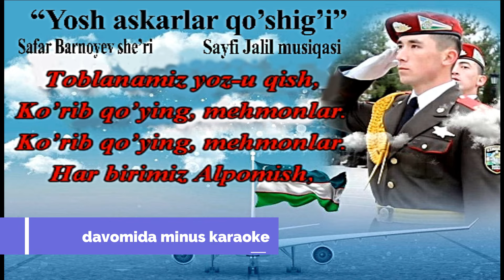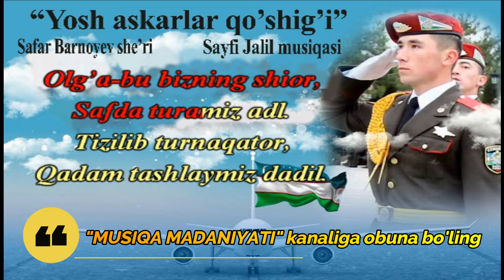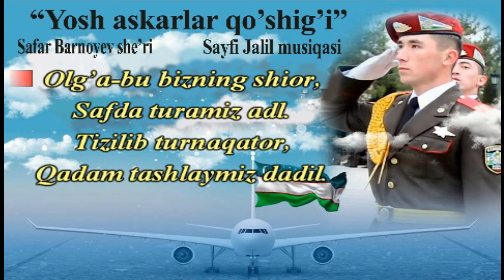3-sinf. "Yosh askarlar qo‘shig‘i" Safar Barnoyev she'ri. Sayfi Jalil musiqasi.